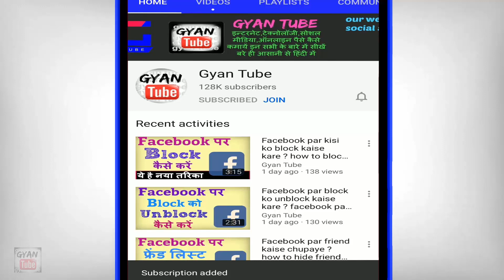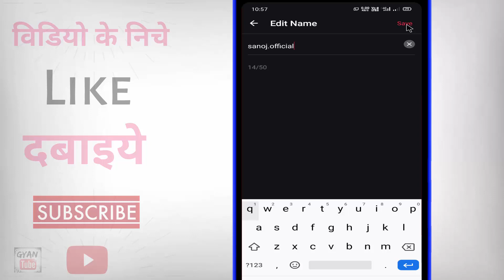MX TakaTak ka name kaise change kare ? MX TakaTak app me name kaise change kare